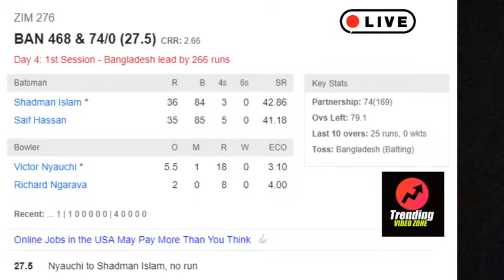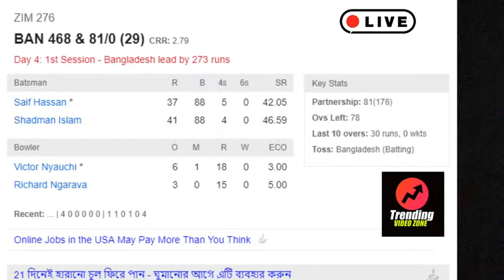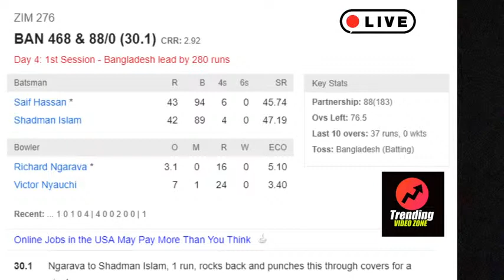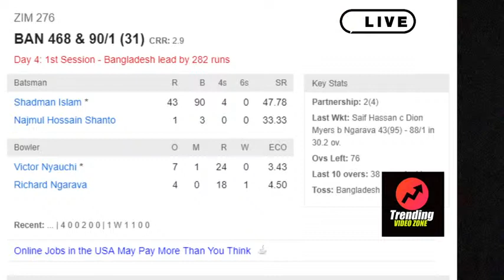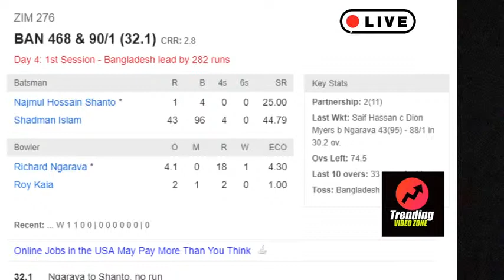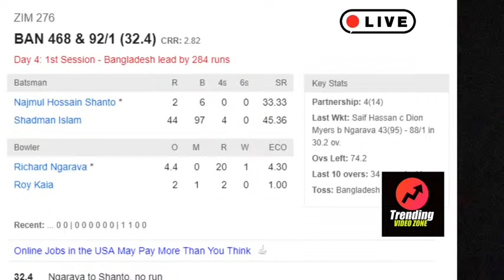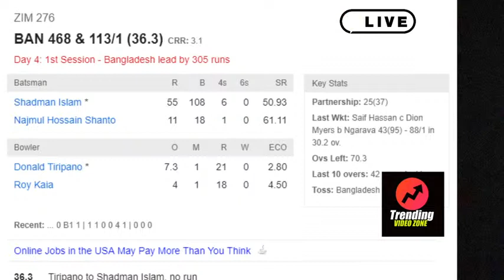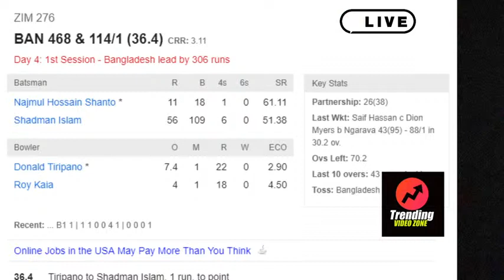Zimbabwe vs Bangladesh - Live Trending VIDEO ZONE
Zimbabwe Squad:Playing:Takudzwanashe Kaitano, Milton Shumba, Brendan Taylor (c), Dion Myers, Timycen Maruma, Roy Kaia, Regis Chakabva (wk), Donald Tiripano, Victor Nyauchi, Blessing Muzarabani, Richard Ngarava

Bangladesh Squad:Playing:Shadman Islam, Saif Hassan, Mominul Haque (c), Najmul Hossain Shanto, Mushfiqur Rahim, Shakib Al Hasan, Mahmudullah, Liton Das (wk), Mehidy Hasan, Taskin Ahmed, Ebadot Hossain